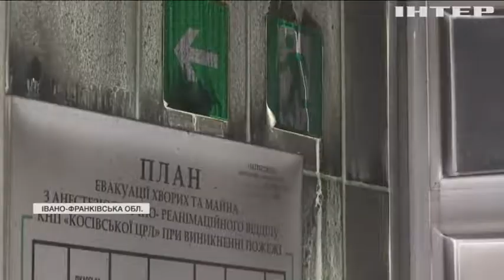Новости 08:00, выпуск за 29 декабря 2021 года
Дивіться у випуску: Джо Байден не відкидає проведення розмови з Володимиром Путіним. Вибух у Косово: причиною трагедії став кисневий балон. Болівія потерпає від масштабних повеней.